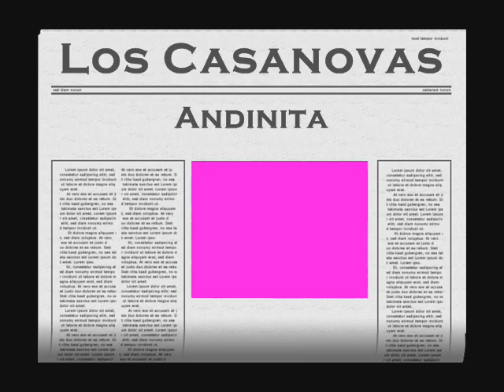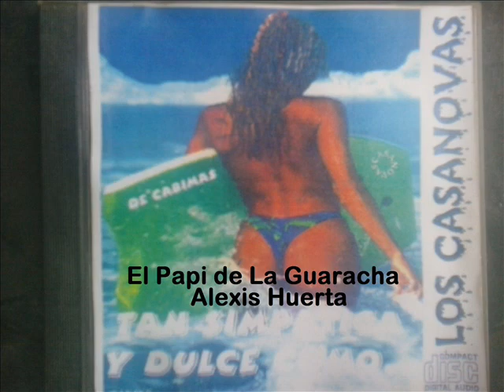Los Casanovas - Andinita.......El Papi de La Guaracha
El Papi les Trae Ahora a Los Casanovas de Venezuela
Canta : Omar Rojas
Autor : D.D.
Año : 2020
Alexis Huerta. El Papi 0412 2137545
DIOS LOS BENDIGAS